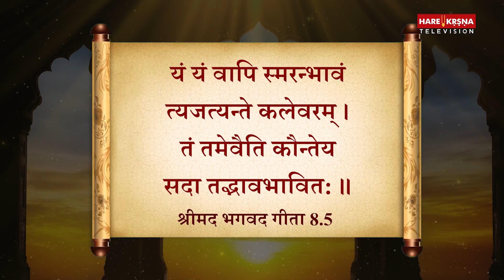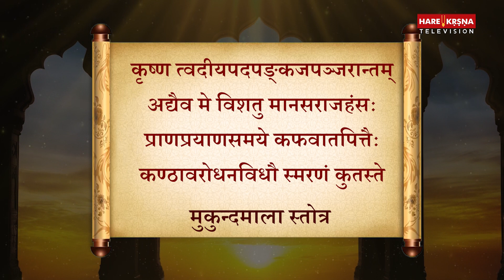मृत्यु की तैयारी - मरने के बाद हमारा क्या होता है | Prem Vilas Das | Hare Krsna TV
मृत्यु की तैयारी ,व्यक्ति की जीवन जीने के उददेश्य कई हो सकते है, जैसे पैसा कमाना, कुछ बनना, कुछ बड़ा करना आदी इत्यादि । लेकिन जीवन जीने का अर्थ यही नही होता, जीवन जीने का अर्थ है हम किसके लिए इस दुनिया मे आये और क्या वजह है की हमे यह जीवन मिला।

Highlights

जल्दी मौत कैसे आती है?
अचानक मौत कैसे होती है?
मरते समय क्या करना चाहिए?
मृत्यु समय क्या होता है?